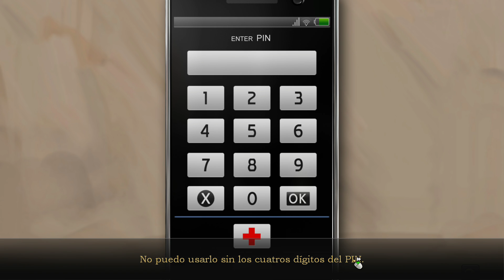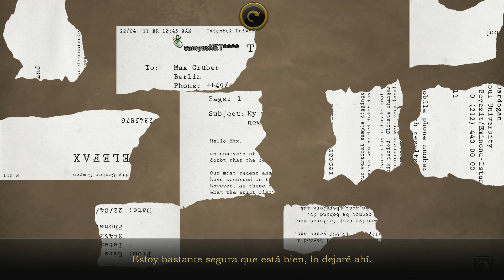Secret Files 3 | PC | Español | Capítulo 2 "Turquía"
La pareja de ensueño Max y Nina anuncia su inminente enlace... ¡pero al comienzo de Secret Files 3 el evento sufre una gran catástrofe! Max es arrestado por la policía de Berlín. Se le acusa de terrorismo.

La mayor aventura de Nina hasta la fecha la espera en la tercera entrega de la saga. ¿Es posible que todo esté relacionado con los acontecimientos de Tunguska? ¿Depende de ella la humanidad? ¿Podrá salvar a Max, o el destino es más importante que su felicidad? A lo largo de la historia, los jugadores vivirán una persecución cinemática a través de los continentes, con muchos acertijos esperando ser resueltos.

La aventura no se limita al presente, también hay toda clase de puzles para resolver en el pasado y en el futuro, y dependiendo de las elecciones realizadas, habrá distintos finales alternativos esperando...

MI PC:

- Tarjeta Gráfica: Sapphire Nitro + Radeon RX VEGA 64 8GB HBM2
- Procesador: Procesador AMD Ryzen 5 2600X 3.6 Ghz (4.1 Ghz modo turbo)
- Placa base: MSI B450M Gaming Plus
- Memoría RAM: 32GB G.Skill Ripjaws V DDR4 3000 PC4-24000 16GB CL15
- Fuente de alimentación: Tacens Mars Gaming Vulcano 750W 80 Plus Silver Modular Rojo
- Caja: Aerocool Quartz USB 3.0 LED Rojo Cristal Templado
- DirectX Version: DirectX 12
- Micrófono: Blue Snowball
- Webcam: Logitech HD Pro Webcam C920 2.0
- Pantalla: Monitor - Samsung LC27F396, Curvo, Full HD, 27"
- Disco duro HD: Toshiba 1TB
- Disco duro SSHD: Seagate FireCuda SSHD 2.5" 1TB SATA3
- Disco SSD 1: Kingston 128GB
- Disco SSD 2: Samsung 750 Evo SSD Series 250GB SATA3
- Disipador: Cooler Master Hyper TX3 EVO
- Ventilación: Cinco ventiladores 120x120

- Programas de grabación: ReLive(AMD), OBS Studio, Bandicam y Game DVR(Windows 10).